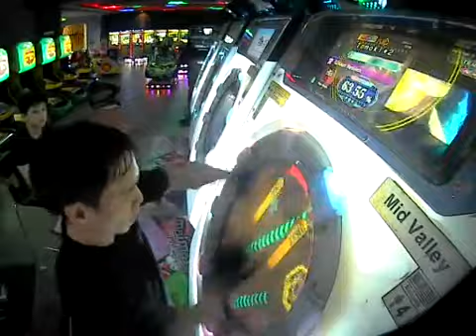[maimai FiNALE] Tomoki*2 QZKago Requiem ReMaster 50 Life 66.49